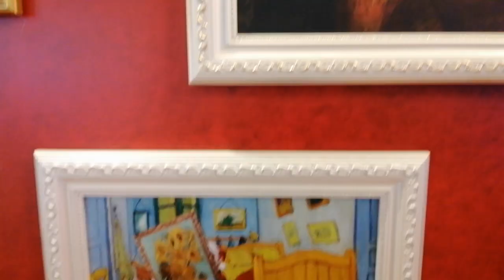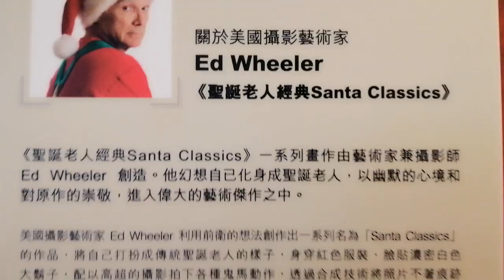Hello, Merry Christmas /聖誕快樂/圣诞🎄快乐😊o(*￣▽￣*)ブ